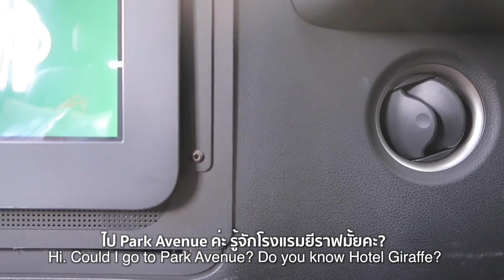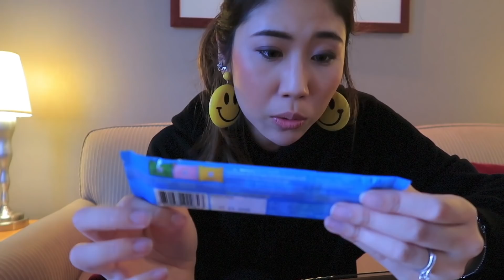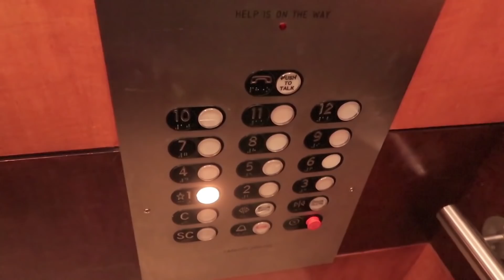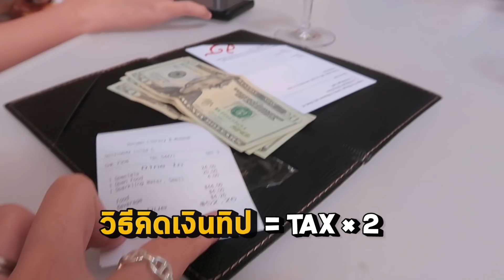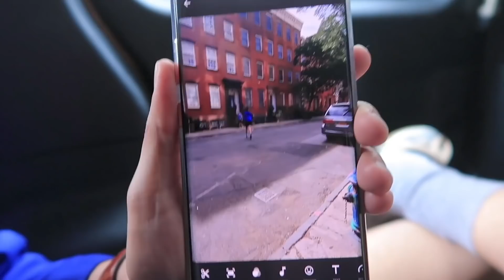NewYork EP1 กลับอเมริกาครั้งแรกใน6ปี | ครูลูกกอล์ฟ x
เมื่อสมาคมแม่บ้านอังกฤษ บุกนิวยอร์กจ้าา เป็นทริปอะไรยังไงดีเพื่อนๆ งงไม่หยุดแล้วแม่ 555